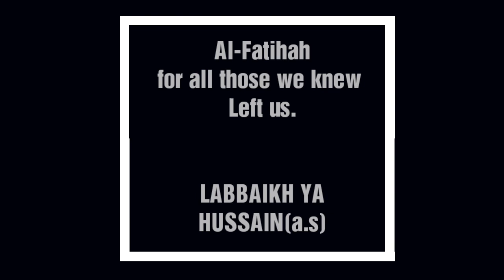PUNE Ashura juloos 1440 A.H 21st September 2018.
ASHURA in Pune